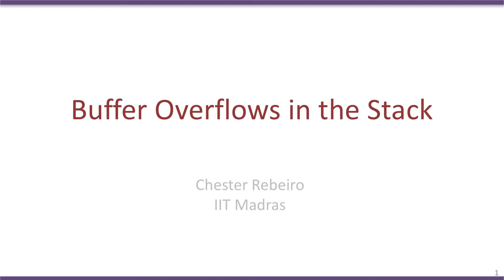#3 Buffer Overflows in the Stack | Information Security | 5 Secure Systems Engineering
Welcome to 'Information Security 5 Secure Systems Engineering' course !

This lecture introduces buffer overflows, specifically those occurring in the stack. It covers the basics of stack memory and function calls, and explains how buffer overflows can be exploited to execute malicious code.